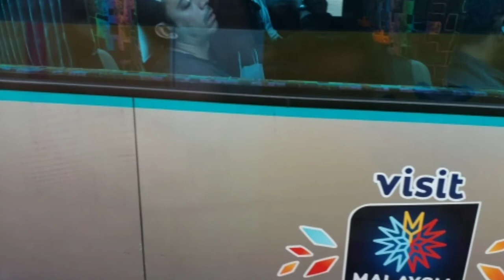cheapest Road trip from holiday Bangkok Thailand kualalampurmalaysia mercedes tour hotels funny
Hatyai to KL by bus. City tour of malaysia and sky view of KLCC from KL TOWER#cheapest